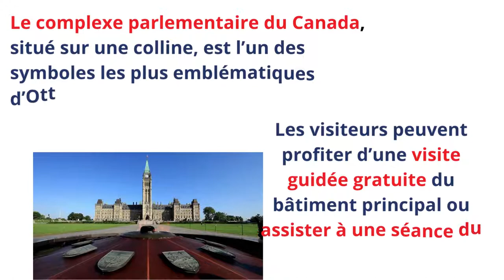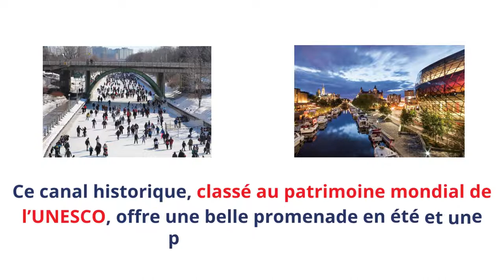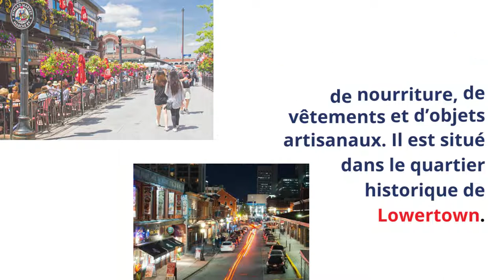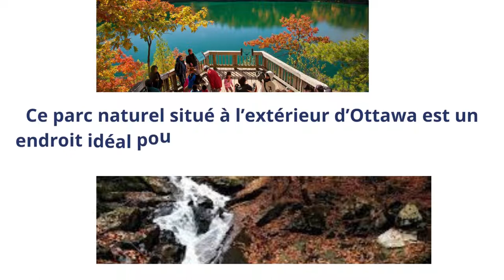Ottawa - Ontario - Canada, TOP 10 des lieux magnifiques à visiter absolument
fan de tourisme , ou alors souhaitez vous juste vous divertir ?
Ottawa , la capitale et une des plus belles villes du canada offre des parcs , des quartiers , des musée assez magnifiques et incroyables.
Voici pour vous le top10 des lieux à visiter à ottawa si vous arrivez au Canada.